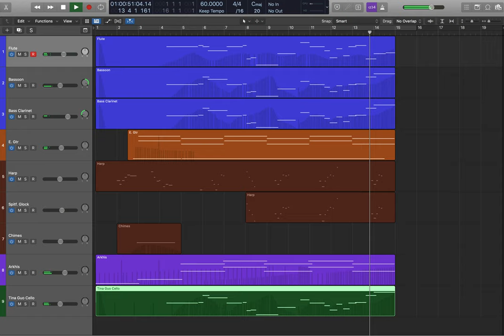"Heartfelt Mystery" | Mysterious Film Music | Nostalgic Orchestral Cue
I’ve recently been experimenting with pushing myself to compose in new ways in order to grow as a writer. This is a short minimalistic cue revolving around a fairly simple two chord repeated pattern - Cmaj and E min (for anyone who was wondering). I wrote this cue with the intention of evoking something heartfelt, yet mysterious and intriguing. The melody in the cello and woodwinds weave in unorthodox yet seemingly familiar movements, further enhancing the tonality and giving the listener a feeling of unsettled nostalgia. More music coming soon and thank you for listening• • • • • • • • •

Sample Libraries Used:

-Orchestral Tools Solo Woodwinds, Chimes, Harp, Arkhis
-Embertone Popelka Bassoon
-Native Instruments - Session Guitarist
-Spitfire Audio - Joby Burgess Glockenspiel
-Cinesamples - Tina Guo Solo Cello